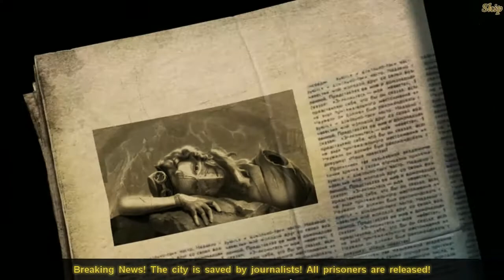Let's Play - Puppetshow 11 - Arrogance Effect - Part 8 [FINAL]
A meteorite has crashed and it’s up to you to get the latest scoop! Your investigation is interrupted when visitors are mysteriously attacked and your photographer goes missing! Scour the village and mines of the town in search of answers. Will be able save your photographer and uncover the mystery behind the downed meteor?